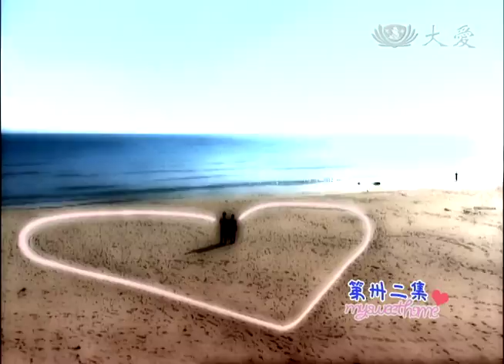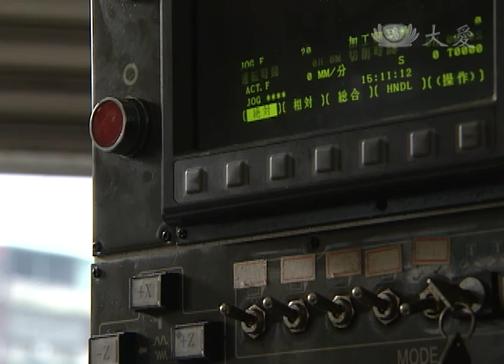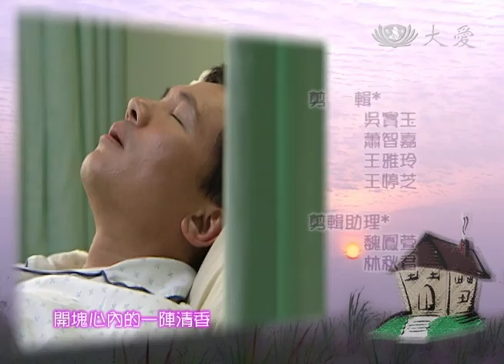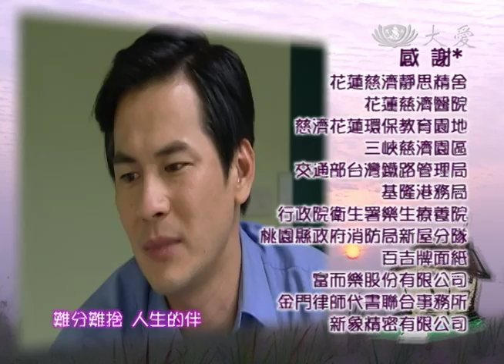[我的尪我的某] - 第32集 / My Sweet Home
培菁想考驗媽媽是否真的改變，拿著考壞的考卷給花盆看，本來大怒的花盆突然鎮靜下來還要幫忙訂正，信成和培菁為母親的轉變歡呼。花盆為了要去花蓮前趕出一批貨，和東明起了爭執，等花盆去花蓮後，東明卻出了嚴重車禍，東明不讓阿義告訴花盆，要讓她安心留在花蓮，等花盆回來後知道真相，崩潰大哭，才明白東明的愛有多可貴。

(07090032)